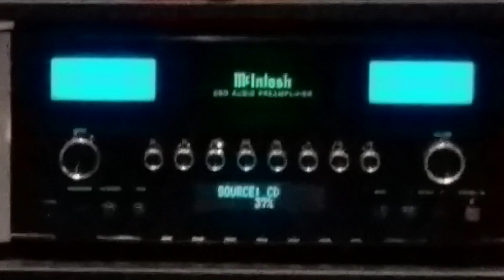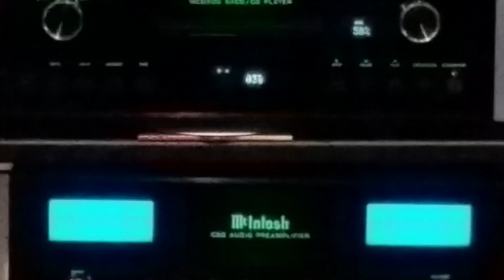McIntosh Amps / B&W Speakers